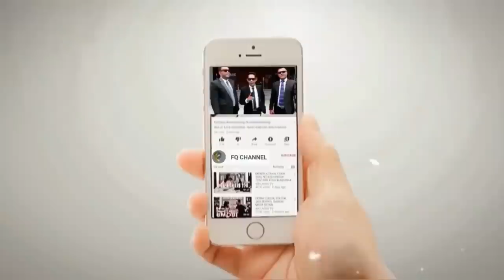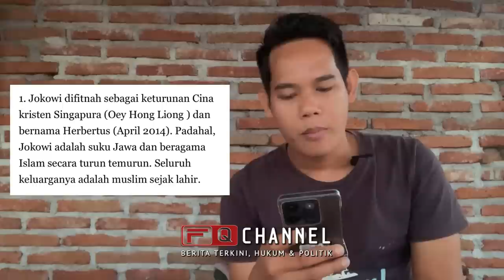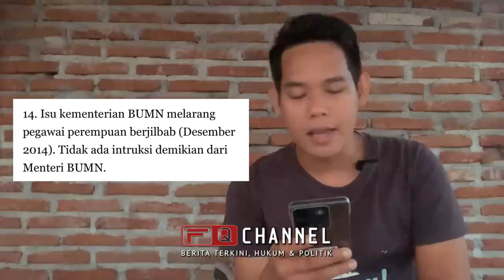PEOPLE POWE GAGAL, KADRUN F1TNAH JOKOWI PRESIDEN PALING JAHAT